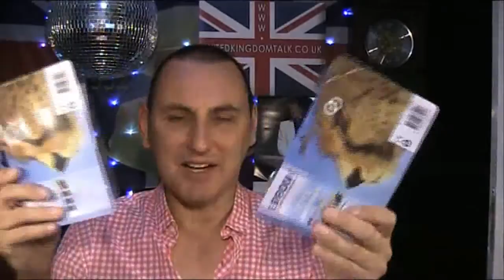United Kingdom Talk LIVE Friday 9th August 2013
This show is recorded "LIVE" on Friday's. You can join in on Friday's
at 10.30am BST (UK Time) by skype "chrisreardon" or telephone (London

What's it like in a coffin ?
Do you stay for the whole show ? Richard, Marj & Ian does.
Don't leave things "on".
My sisters birthday - but what to get ?
I can't get out.
Aldi razors quite good.
Shaun's Land Rover.
Miserable waiter.
Things being wasted.
Football ? No thanks.
Charlie is 3!
Ripped off for Epsom ink cartridges.
Can you change a wheel ?
No tip.
Diversions.
The British sense of humour.
Should empty shops be converted into homes ?
One click ordering.
Rick's having a bad time.
Voice mail from Ian & Ross.
So expensive to run.
A box with no windows.
Cowes.
Badly laid road surfaces.
A bowl of soup.
2 different experiences at the "Toby" carveries.
In the back of the uncomfortable car.
Afternoon tea.
David & Angel on the phone.